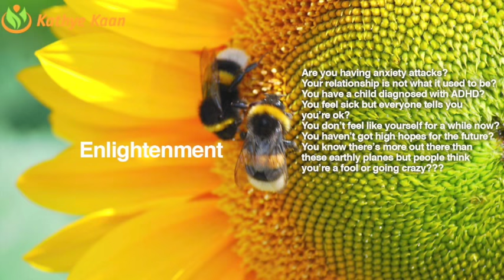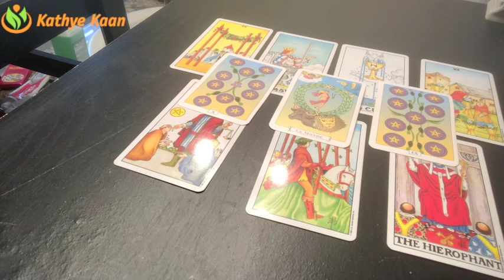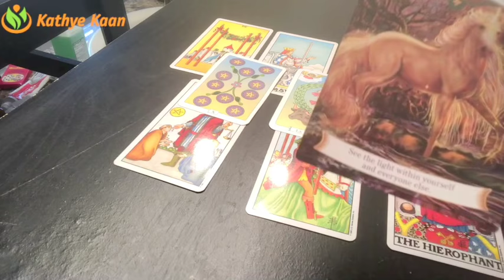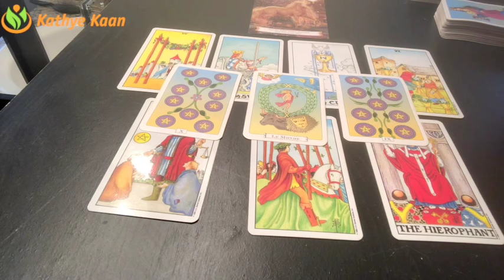OPHIUCHUS Weekly Reading Psychic Tarot | Horoscope | Week 31 | JULY 30 - AUGUST 5